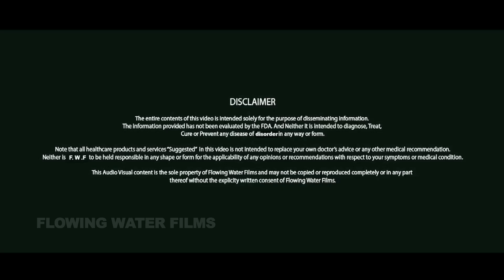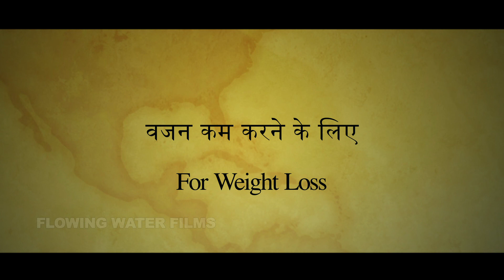गर्म पानी पीने के 7 कमाल के फायदे │Garam Pani Ke Fayde │Hot Water Benefits For Health │Life Care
गर्म पानी पीने के 7 कमाल के फायदे │Garam Pani Pine Ke Fayde │Hot Water Benefits For Health, Weight Loss │Life Care
1. Zeher Ko Bahar Nikale Garam Pani.
2. khansi Ka ilaj Garam Pani Se.
3.  Dil ko Mazboot Banata Hai Garam Pani.
4. Constipation ka Ilaj Garam Pani Se.
5. Hair Growth with Hot Water.
6. Pachan Shakti Badhaye Garam Pani.
7. Hot Water for Weight Loss.